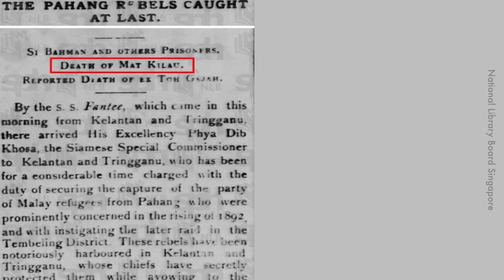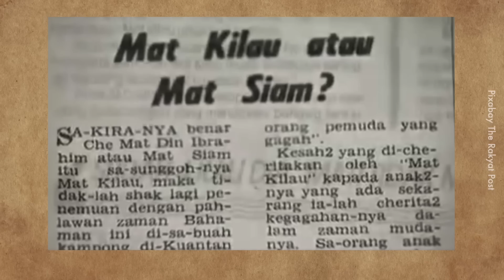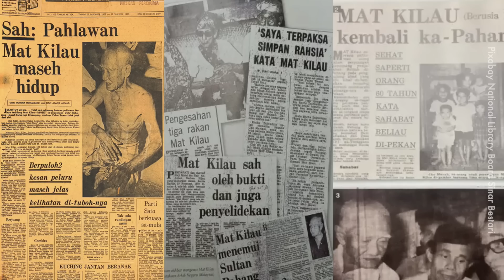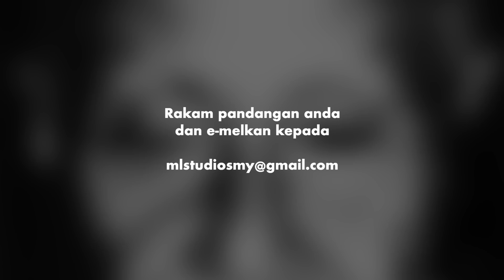Tentera British Ingat Mat Kilau Dah Meninggal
Kisah Mat Kilau keluar daripada persembunyian.